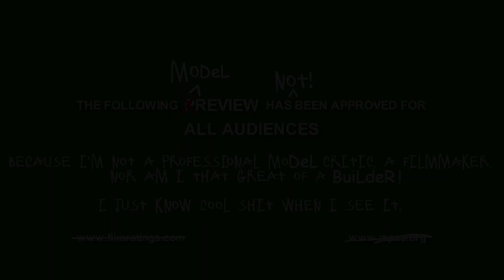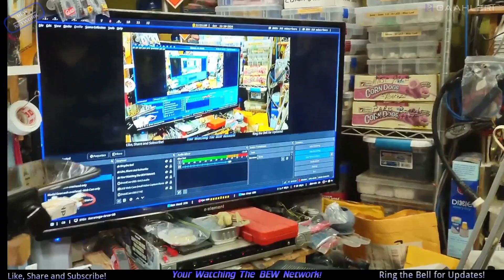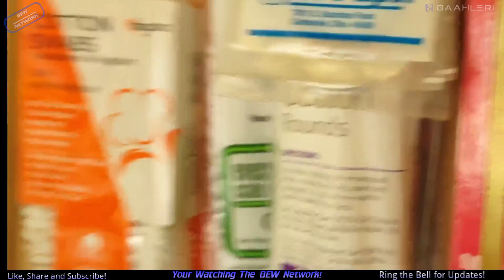Sunday Morning Model Cars & Coffee Eps #10.. hosted by @LeftCoastModelCarBuilds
Morning or Afternoon and welcome to my Sunday Morning Model Cars & Coffee Eps #10 Where were going to take a look as my workbench nd junky area. Monday is Veterans DAy and I want to thank all the service men ad women for the service be it military or Police, Fire department, Ambulance folks, Power. Thanks you all very much.. So enjoy and have a Bless Sunday!

 As Always!

Left Coast Model Car Builds:Paul
Software used in making this video:
Kdenlive, Audacity, Gimp, EndeavourOS, Arch, SpectrWm, LeftWm and others I also use 2 of my old Cell phones to record with nowadays, and I use Droidcam-OBS for my Android phones. I stopped using crappy webcams...

There will be mistakes, saying things 2 times, camera at the wrong angle's and the audio maybe good or bad. I might even nod off to sleep... :P You may and will hear and or see my pets in the videos. If that bothers you, Sorry! This is real life... :-) So you keyboard mashers be kind, I'm 70 years old, and I'm Not a Professional!

If this is not your kind of video, please move on and find something you like better. Were just here to have Fun learning how to make videos as a old fart! I would like to see you do better with your own video! LOL

So were uploading this video as entertainment ONLY.

Jaysresionwheels1948 - eBay